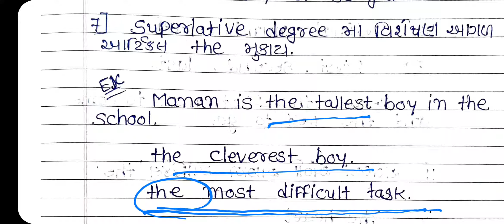ENGLISH GRAMMAR ARTICLES A,AN,THE / EASY LEARN ENGLISH GRAMMAR